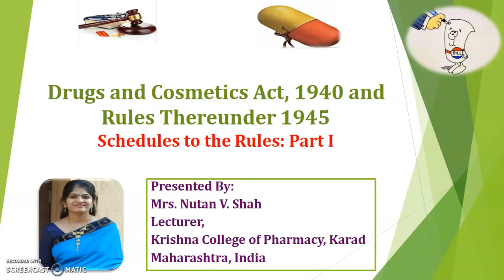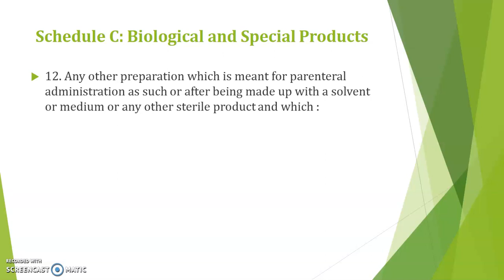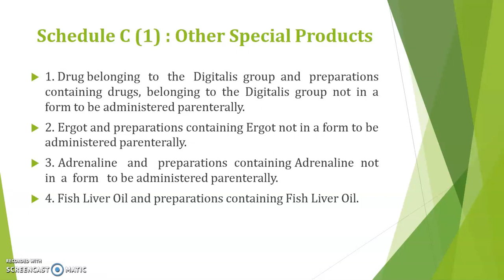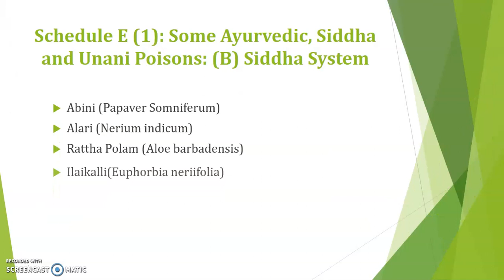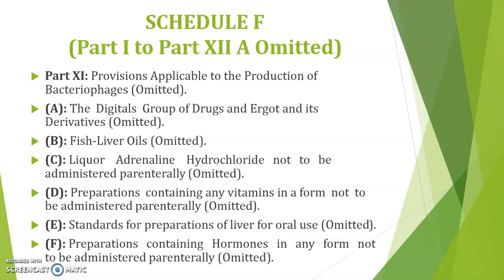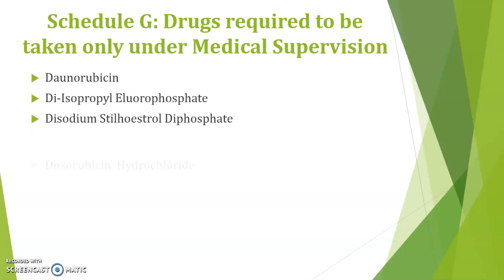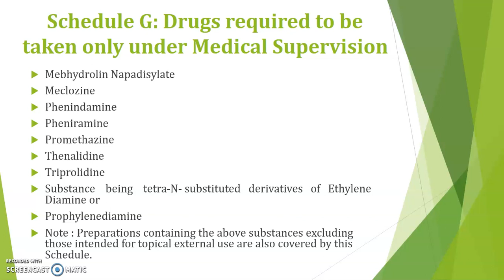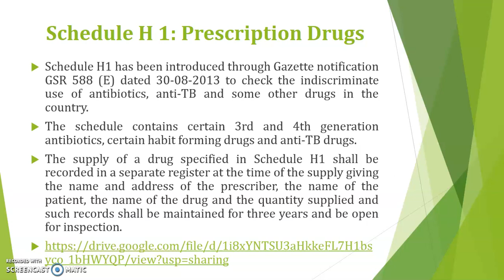Schedules to the Rules: Part I